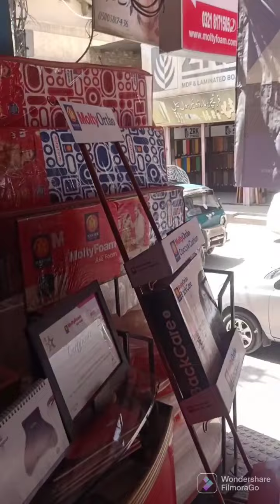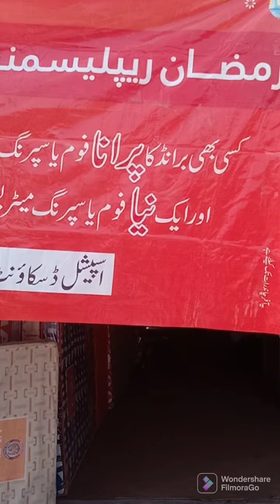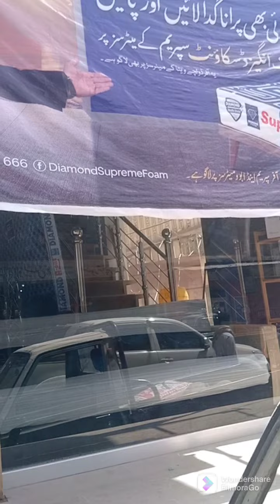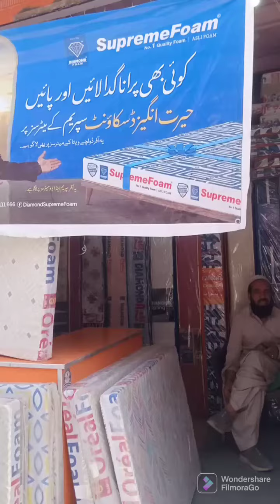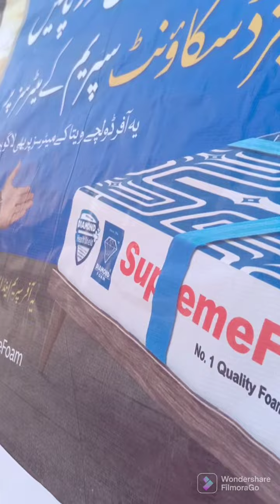Take advantage of this offer, watch videos and keep sharing اس آفر سے فائدہ اٹھائیں ویڈیو دیکھیں